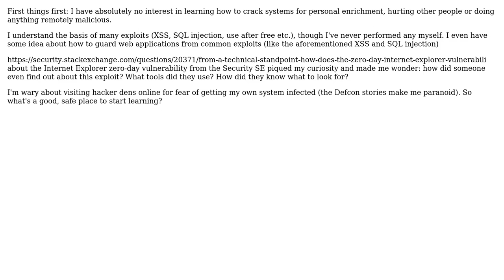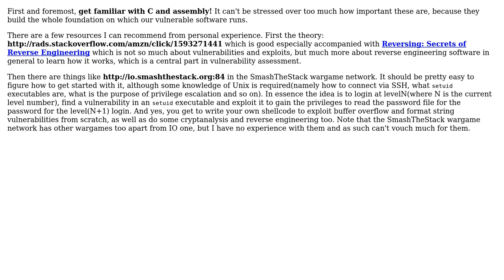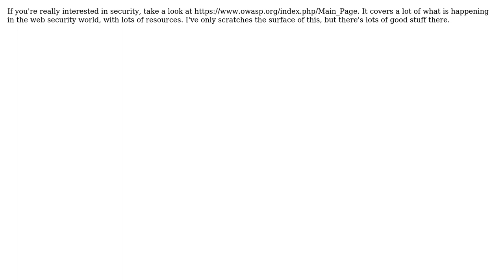Software Engineering: Learning about security and finding exploits (3 Solutions!!)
Software Engineering: Learning about security and finding exploits

With thanks & praise to God, and with thanks to the many people who have made this project possible! | Content (except music & images) licensed under CC BY-SA | Music | Images & others | With thanks to user zxcdw user Yusubov user joshin4colours user Jay and the Stack Exchange Network Trademarks are property of their respective owners. You are responsible for your own actions.